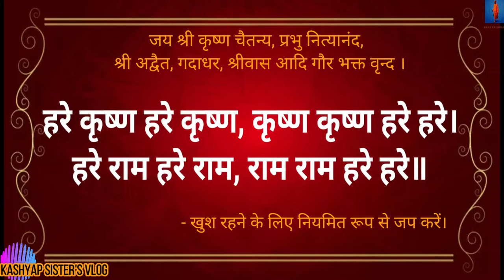# HARE KRISHNA MANDIR # NORTH GUWAHATI INAUGURATION VIDEO PART # 1 #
# HARE KRISHNA MANDIR NORTH GUWAHATI
# NEAR IIT
# OPPOSITE GNRC MEDICAL AMINGAON..
# MANDIR INAUGURATION VIDEO PART-1
# VIDEO CREATED BY KASHYAP SISTER'S VLOG.
# SECOND PART IS COMING SOON

# HARE KRISNA HARE KRISHNA
# RAMA RAM HARE HARE

USING SONG IN THIS VIDEO
# Lights - Sappheiros #

🎵 Track Info:

AND
# HARI BOLL #